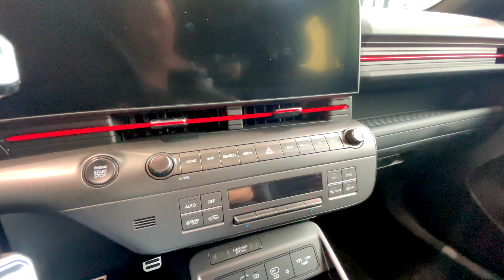2024 Hyundai Kona N-Line: A Real Nice Hybrid Cross-Over!! | Visual Review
Visual Review of the 2023 Hyundai Kona Hybrid in stunning N-Line!

Hyundai is a cool brand now! With the Ioniq 5 and the Ioniq 6 the brand really put out a cool retro futuristic design in the EV market, with succes. And in the compact SUV segment they already were very popular with the older Hyundai Kona. And now, there's a new one! The all new 2024 Hyundai Kona Hybrid is here on our channel!

The Hyundai Kona Hybrid is equipped with a conventional Gasoline Engine and a electric motor. Combined to a automatic gearbox, this system delivers up to 141HP and a torque of 265Nm. This accelerates the Kona Hybrid from 0-100 km/h in 10,9 seconds and a top speed of 165 km/h.

Because this Kona Hybrid is so efficient, it only consumes about 5 liters of Gasoline, every 100 kms!

Hyundai Kona Hybrid Specifications:

Performance specs
CO2 emissions (WLTP) 101-117 g/km
103.15 mph
Emission standard Euro 6d

Electric cars and hybrids specs
Gross battery capacity 1.32 kWh
Battery technology Lithium-polymer (LiPo)
Electric motor 1
Electric motor power 44 Hp
Electric motor Torque 170 Nm
125.39 lb.-ft.
Electric motor location Integrated into the transmission
Electric motor type Synchronous
System power 141 Hp @ 5700 rpm.
System torque 265 Nm @ 4000 rpm.
195.45 lb.-ft. @ 4000 rpm.

Internal combustion engine specs
Power 105 Hp @ 5700 rpm.
Power per litre 66.5 Hp/l
Torque 144 Nm @ 4000 rpm.
106.21 lb.-ft. @ 4000 rpm.
Engine layout Front, Transverse
Engine Model/Code Smartstream
Engine displacement 1580 cm3
96.42 cu. in.
Number of cylinders 4
Engine configuration Inline
Cylinder Bore 72 mm
2.83 in.
Piston Stroke 97 mm
3.82 in.
Compression ratio 13
Number of valves per cylinder 4
Fuel injection system Direct injection
Engine aspiration Naturally aspirated engine
Valvetrain DOHC
Engine systems Start & Stop System
Particulate filter

Space, Volume and weights
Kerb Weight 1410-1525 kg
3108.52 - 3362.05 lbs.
Max. weight 1950 kg
4299.01 lbs.
Max load 425-540 kg
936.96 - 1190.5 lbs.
Trunk (boot) space - minimum 466 l
16.46 cu. ft.
Trunk (boot) space - maximum 1300 l
45.91 cu. ft.
Fuel tank capacity 38 l
10.04 US gal | 8.36 UK gal
Max. roof load 100 kg
220.46 lbs.
Permitted trailer load with brakes (12%) 1300 kg
2866.01 lbs.
Permitted towbar download 80 kg
176.37 lbs.

Dimensions
Length 4350 mm
171.26 in.
Width 1825 mm
71.85 in.
Height 1585 mm
62.4 in.
Wheelbase 2660 mm
104.72 in.
Front track 1591 mm
62.64 in.
Rear (Back) track 1600 mm
62.99 in.
Minimum turning circle (turning diameter) 10.6 m
34.78 ft.

Also: Do you want a Damn Fast shoot with your car including professional photos? Let us know via Instagram DM or Mail!

Boldons.com specializes in car accessories and customisation.

Mission-E provides the future of sustainable transport solutions with electric car conversions.

Video Timestamps:
00:00 Hyundai Kona N-Line exterior
01:04 Kona N-Line Wheels 19 inch
01:40 Kona N-Line Rear Bumper & tail light
01:58 Wittebrug Hyundai
02:25 Kona N-Line interior
03:02 Kona N-Line dashboard
03:30 Hyundai Kona center console and cupholders
04:48 Rear seats
05:40 Trunk space
06:50 Rear interior
07:40 Panoramic sunroof

Welcome to Damn Fast! Here you can find high quality automotive content! On the Damn Fast YouTube channel you can find car reviews 0-100 tests, Will it fit a Human?! ® Tests, some very nice cinematic content and much more! At Damn Fast we make independent videos about the latest cars of car manufacturers. Proudly made in the Netherlands! 💙

The Damn Fast YouTube Channel is part of Damn Fast Media productions